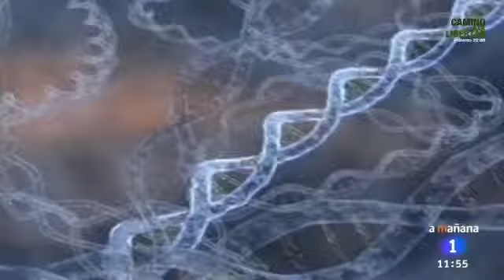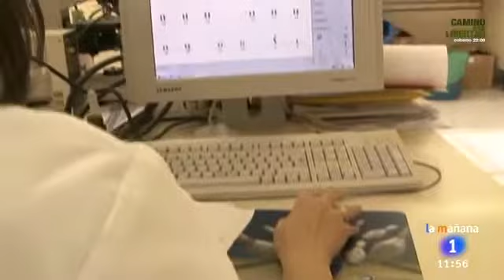GENYCA A LA TV. MEDICINE PREDICTIVE_FRANCAIS